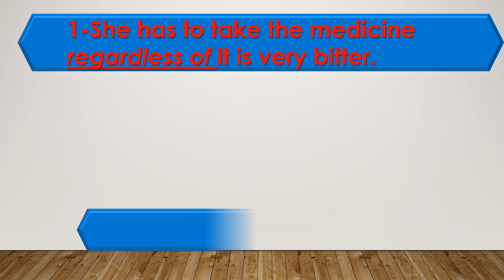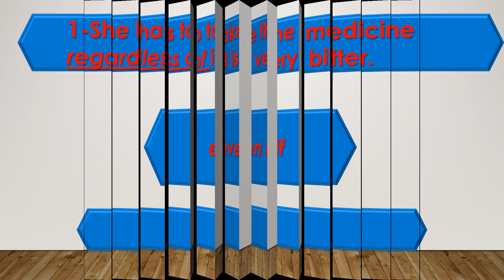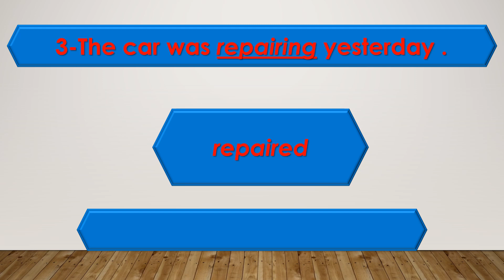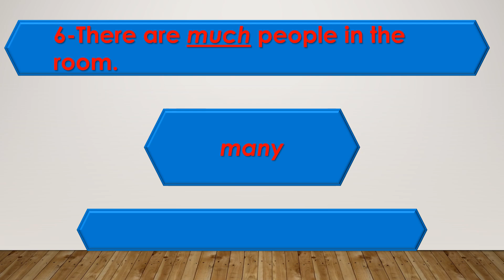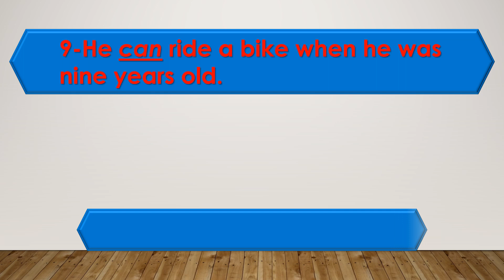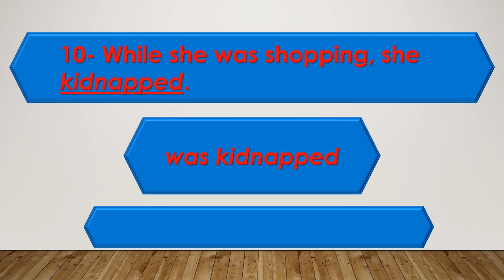Do your best. Can you score 10\10? Stretch your brain and test your English level.55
In this video, you will increase your English vocabulary and learn how to use English by answering a language test and checking your answers. You will also practice English grammar. The main reason for the delay in learning English is that language is still in the conscious mind, while it must move to the automatic unconscious mind, to become smooth and something that does not require thinking. The sentences are ready and memorized as they are instead of being in your mind, and this requires continuous practice.
English_ quiz
English _test